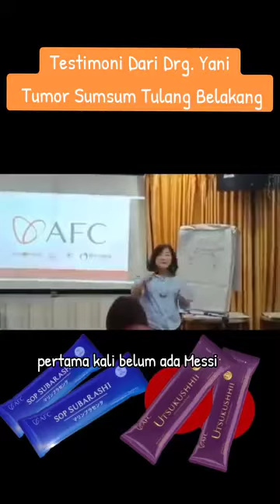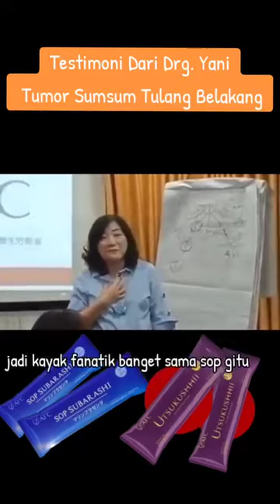TESTI NYATA : TUMOR SUMSUM TULANG BELAKANG SEMBUH PAKAI AFC, Yuks dengarkan PENTING !!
MOM EBIN

TESTI NYATA AFC

4 TAHUN MENGIDAP TUMOR Di SUMSUM TULANG BELAKANG

Seorang ibu yang berjuang untuk sembuh dengan jalan apapun Demi Penyakit yang di deritanya.. sakitnya adalah TuMOR SUMSUM TULANG BELAKANG

Akhirnya dia mengenal Makanan Kesehatan dan di bantu Tim AFC..dia mulai meliat perubahan

Kosumsi rutin produkafc
2 Sachet SOP Subarashi
2 Sachett UTSUKUSHHII

Hari ini Ibu ini bebas dari keluhannya dan semakin semangat untuk menceritakan kedahsyatan Produk AFC ke seluruh keluarganya

Sekarang TIDURNYA JADi NYENYAK ,RASA SAKITNYA BERANGSUR ANGSUR MEMBAIK

Jika temen2 memiliki keluarga atau handai taulan yang  mengalami hal serupa yang di alami oleh ibu ini..

Mari kita membantu perjuangkan nyawa  untuk orang2 yang kamu cintai

Segera di order yaaa. Di

Terimakasih